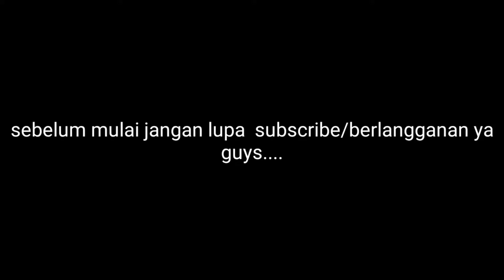Pumpkin snatch .exe #6